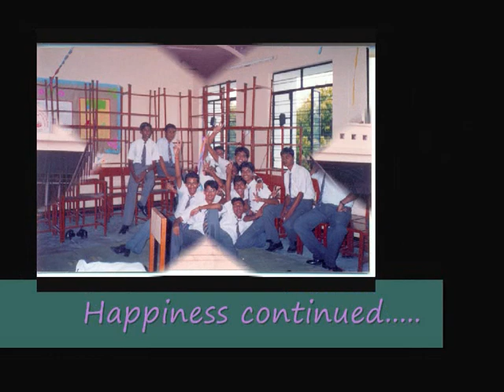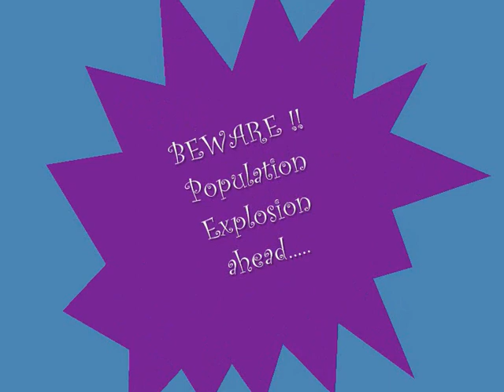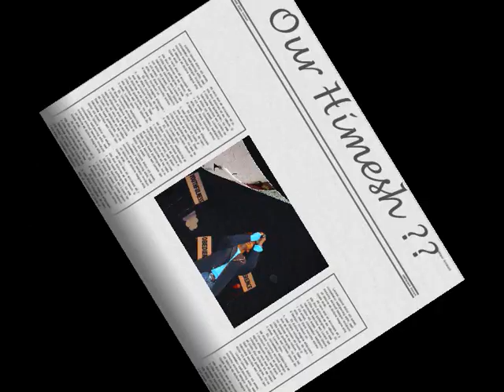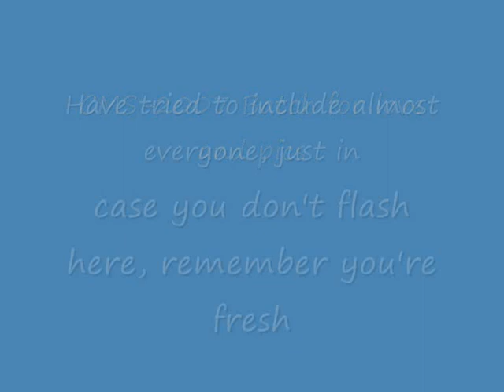CMS/City Montessori School- LDA, Soulstrings Of My School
This is by Miss Ilashree Goswami, relates to CMS 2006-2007 Batch, Lucknow. If you know me , you can watch it !! Its an audio video,increase the volume !!